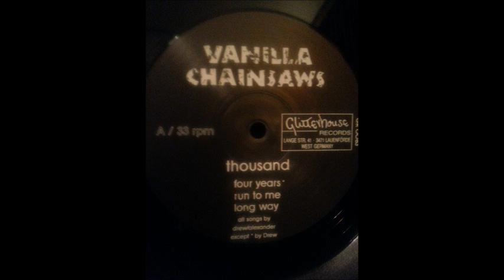Vanilla Chainsaws - Long Way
A3 on Thousand (1990)